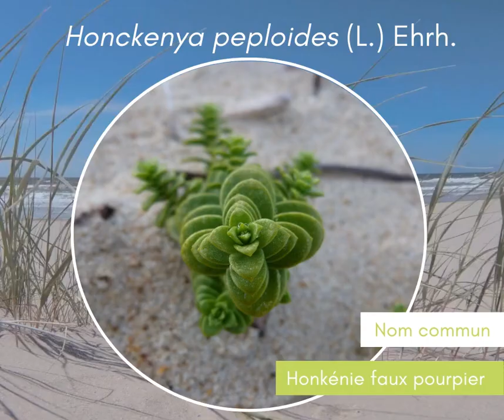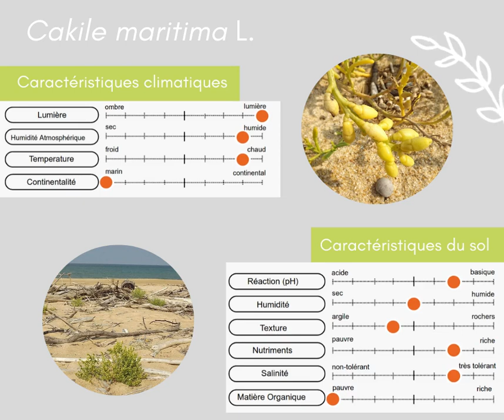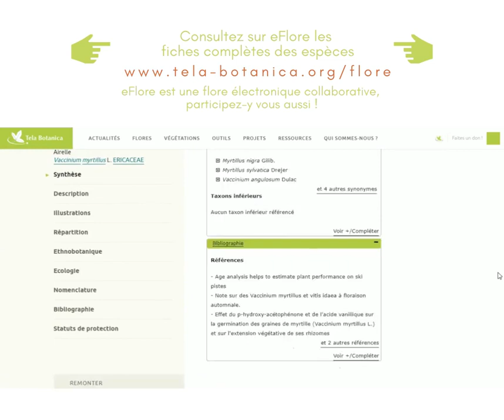Carnet de voyage #1 - Les landes